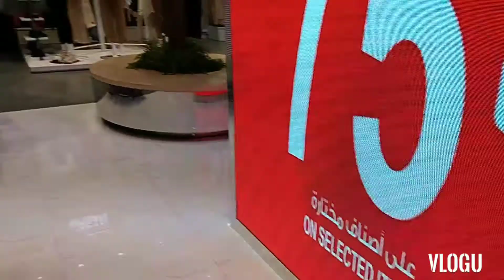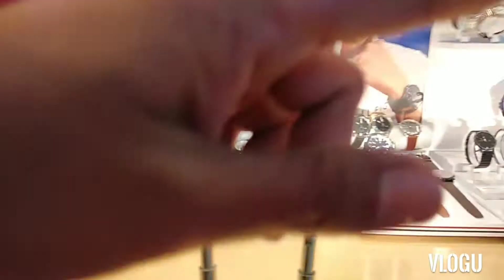Riyadh Port Museum of Happiness